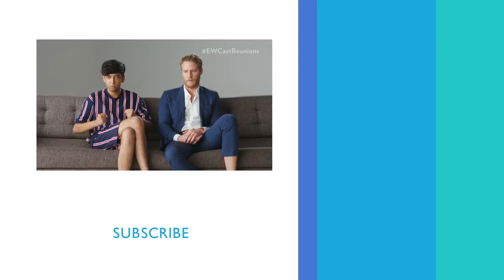Candice Bergen On ‘Murphy Brown’ Revival | PeopleTV | Entertainment Weekly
The cast opens up about the upcoming 'Murphy Brown' revival!